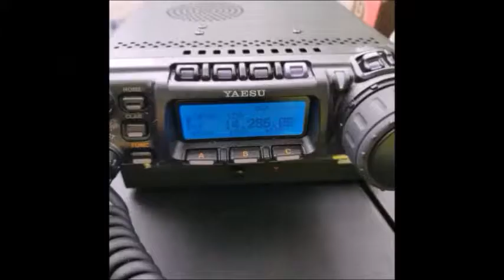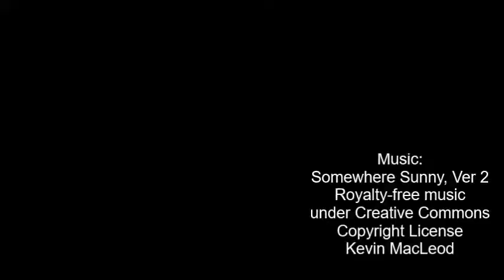KM3GWR May 5 2018 "Field Day"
Our local club semi-regular "field day" where we operate portable for a few hours to have great fun.